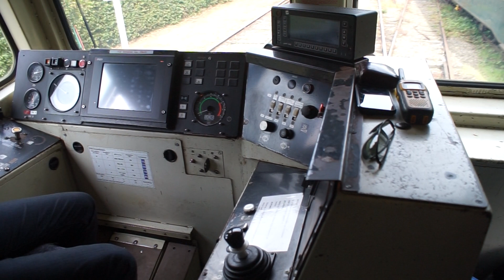class 66 in cab. ligne du Bocq ligne 128 au départ de Dorinne signal. 14 aout 2021